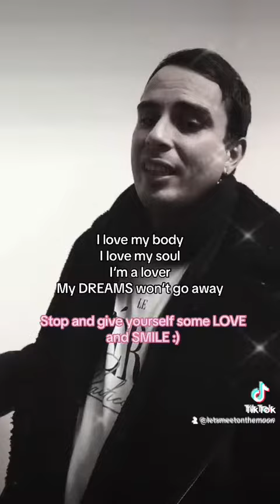Jessie J Queen Sh.Cov.